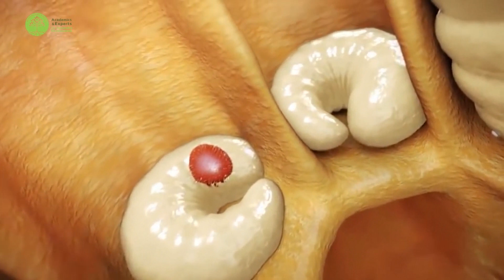تربية النحل - Beekeeping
تربية النحل في مدن الشمال السوري مهنة تتوارثها وتعمل بها الكثير من العائلات في سورية نظرا لقيمة العسل الغذائية والدوائية العالية. إلا أن تربية النحل بدأت تتراجع في العشر سنوات الأخيرة لتصل نسبة التراجع في اعداد خلايا النحل لأكثر من 65% حسب بعض الدراسات الإحصائية.
يتضمن الفيديو مقابلة مع المهندس مهند لوكي المختص بتربية النحل ليحدثنا عن الأماكن التي تفضل تربية النحل فيها واهم الخدمات والمهارات التي يجب ان يمتلكها مربي النحل، كما يحدثنا عن فوائد النحل للمزارعين لرفع الإنتاجية واهم الصعوبات التي تواجه مربي النحل.